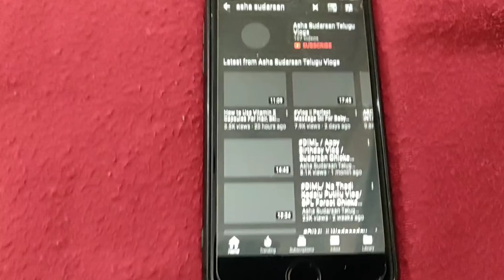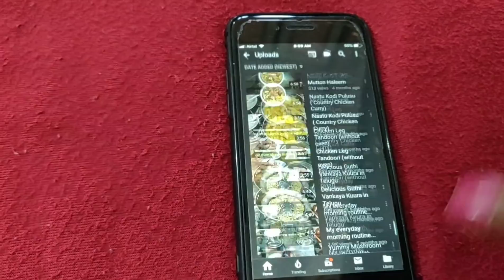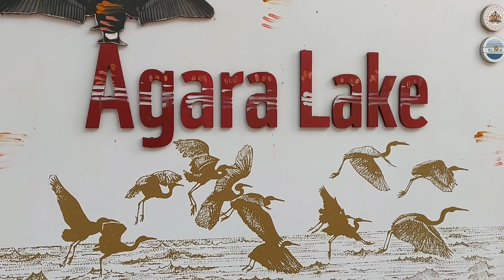DIML/ Saturday Vlog/ How to do Banshankari Ammavaaru Pooja/ Sorakaya Chutney/ AshaSudarsan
Hi Friends

From Rayalaseema

In this vlog I have share you how to do Banshankari Ammavaaru Pooja and Sorakaya Chutney

My Instagram account is ashasudarsan

Take care

Byeeee